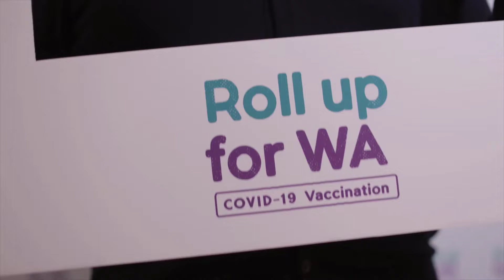Dr Dan McAullay: COVID-19 vaccination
Dr Dan McAullay, Director of Aboriginal Research at Edith Cowan University,  nurse, epidemiologist and a member of the Noongar community speaks about COVID-19 vaccination.